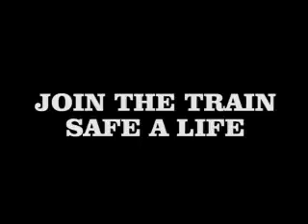Careerbridge Foundation free medical outreach 2019 in Ondo State.